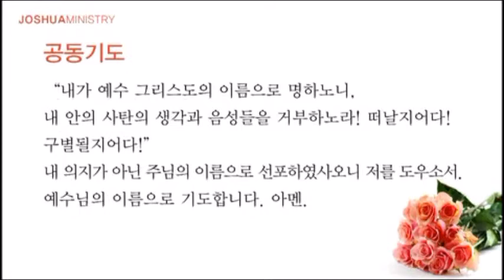[여호수아 청년부] 2015 성년 축하 예식 (20150517)